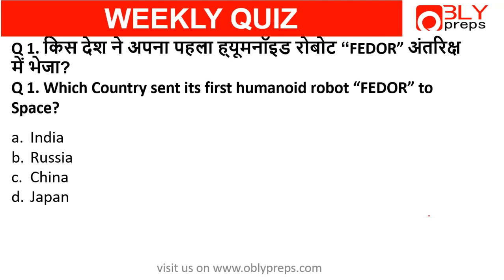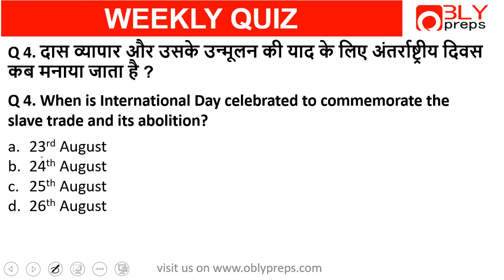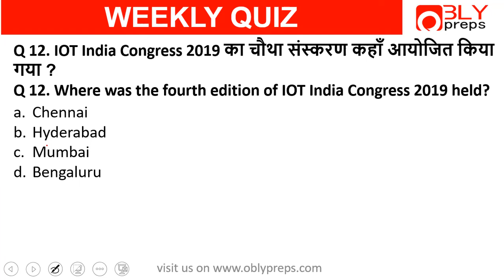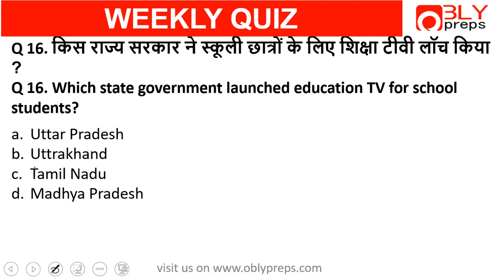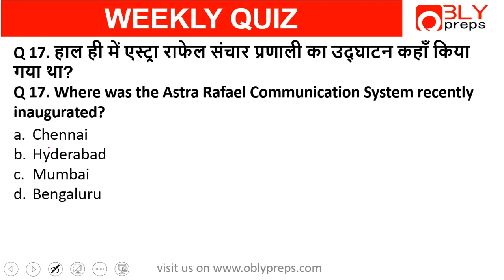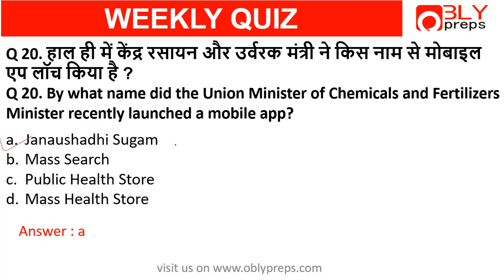Weekly Current Affairs | 02 September 2019 | Quiz | Daily Current Affairs in hindi | 6:00 AM Daily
Current Affairs for All competitive examinations. Top questions from current affairs. Staying updated with daily current affairs is important for anyone who is preparing for any of those exams. Weekly Current Affairs | 02 September 2019 | Quiz | Daily Current Affairs in Hindi | 6:00 AM Daily

Bank,  SSC,  Railway,  CPO,  CPF,  CDS, UPSSSC & State Exams